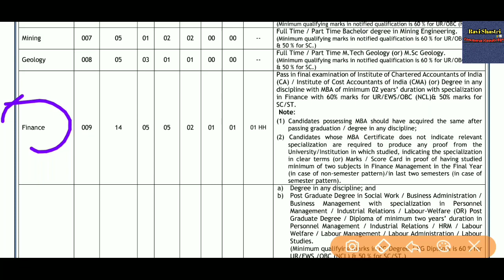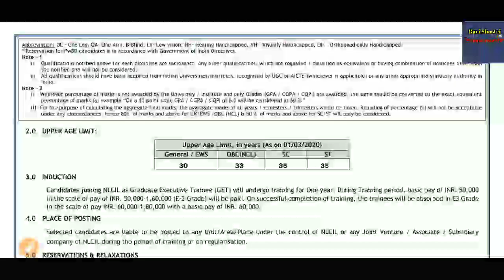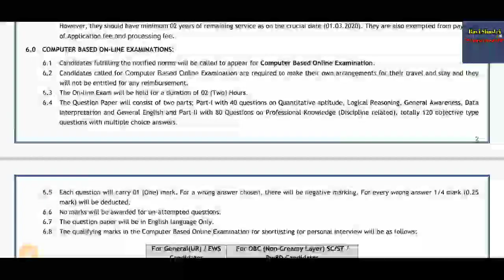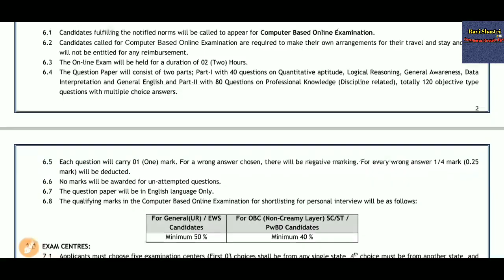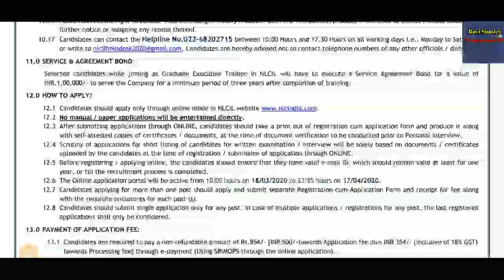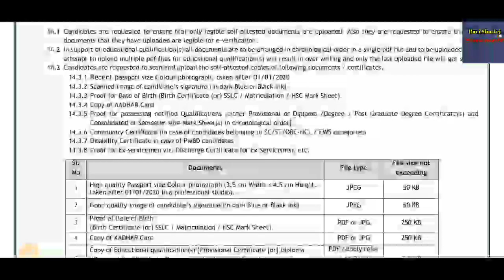NLC recruitment 2020 India Graduate executive Trainee|finance|fresher CA,CMA,MBA jobs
In this video we have discussed about latest government job vacancies 2020 in  NLC India Career Are Graduate Executive Trainee GET Recruitment 2020 government of india enterprises, Public sector undertaking (PSU)
No. Of vacancies in finance-14
Qualification- fresher CA,CMA,MBA
Pay scale-60,000 to 1,40,000(E3 level)

"How do I get a job at NLC?"
"How do you join the NLC?"
"Is NLC a PSU?"
"What is the full form of NLC?"
"What is Neyveli famous for?"
"What is the full meaning of NLC?"
"nlc recruitment 2020"
"nlc job vacancies for freshers"
"neyveli nlc job vacancy"